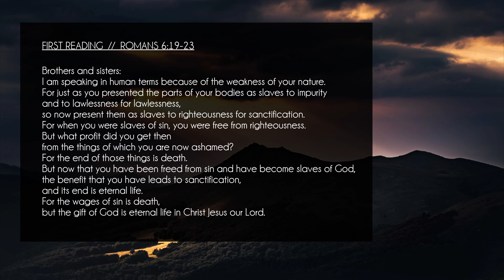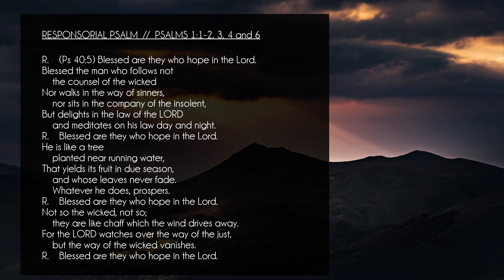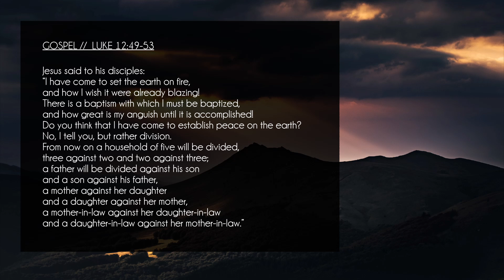DAILY BIBLE READINGS // Thursday OCT 21, 2021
Join me for the daily Catholic Bible readings for Thursday OCT 21, 2021; Thursday of the Twenty-ninth Week in Ordinary Time.

00:00 : Intro
00:12 : 1st Reading - Romans 6:19-23
00:54 : Responsorial Psalm - Psalms 1:1-2, 3, 4 and 6
01:48 : Gospel - Luke 12:49-53